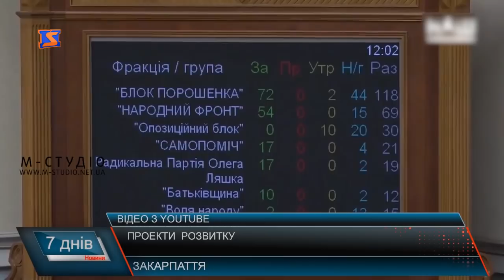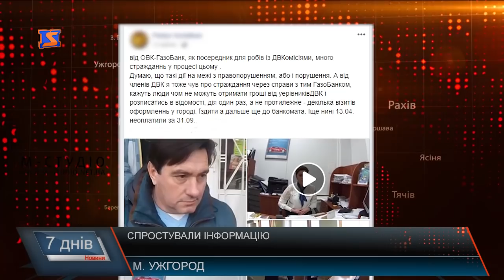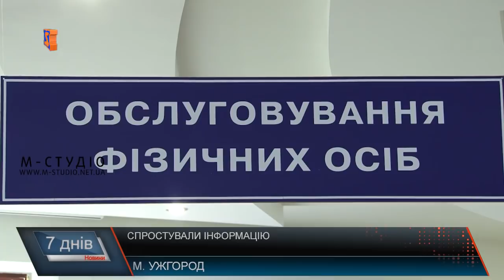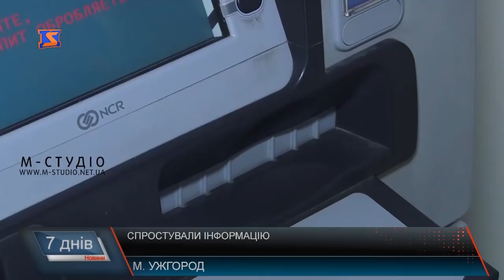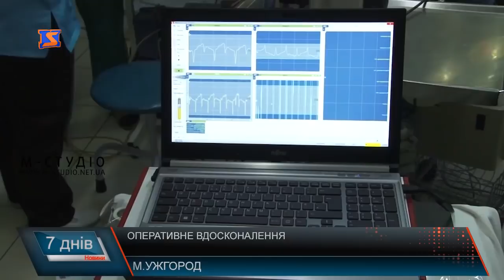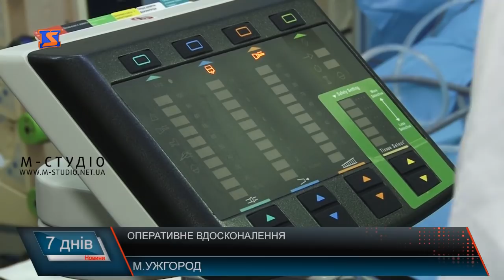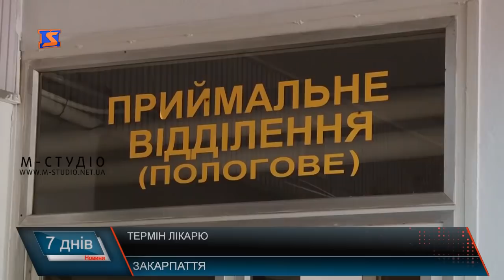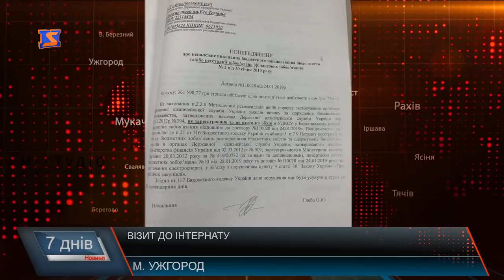Підсумкова програма «7 днів». 13 – 19 травня 2019 року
Про роботу обласних обранців, візит до інтернату та питання виплат – у підсумковій програмі «7 днів» на телеканалі «М-Студіо». У сьогоднішньому випуску – про таке:
Сесія обласної ради. Питання розвитку та обговорення
Отримані кошти. Роз’яснення банкірів
Моніторинг уповноваженого. Скандал в інтернаті
Навчання найскладнішому. Вищий пілотаж медицини
Побігли. Перший напівмарафон
День міста. Хуст святкував
Вишивана Україна. Код нації